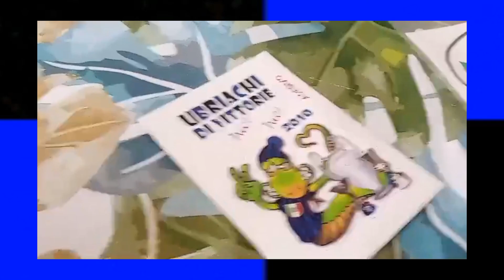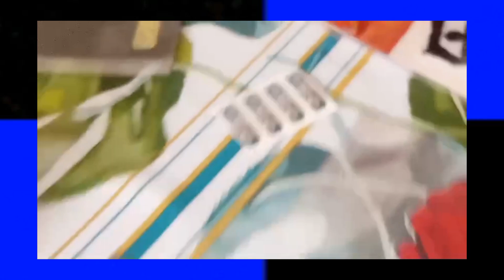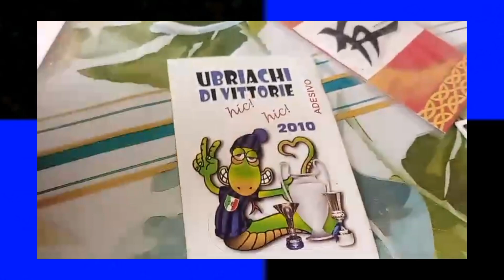10 SORPRESE 1€ DALLA FIERA DI SAN GIORGIO 730°EDIZIONE